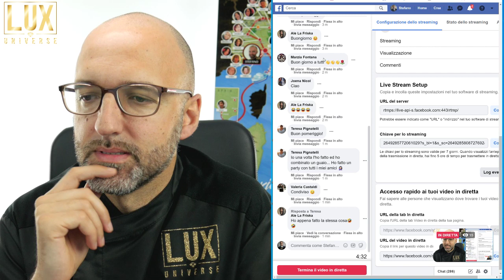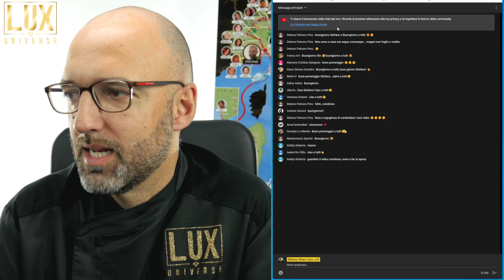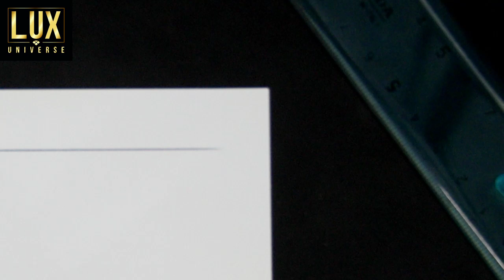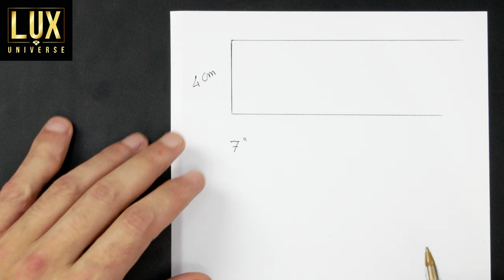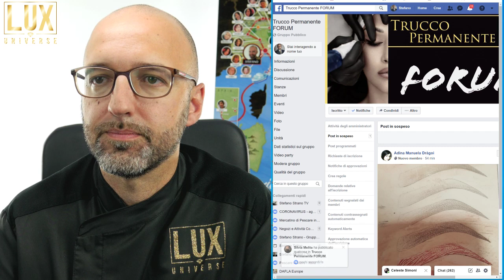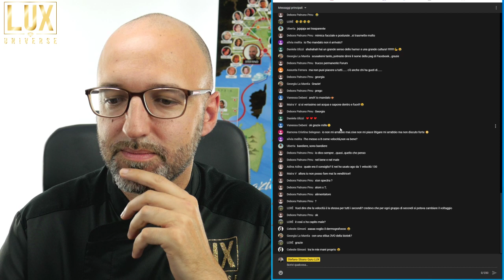LINEE a TEMPO con esercizi insieme